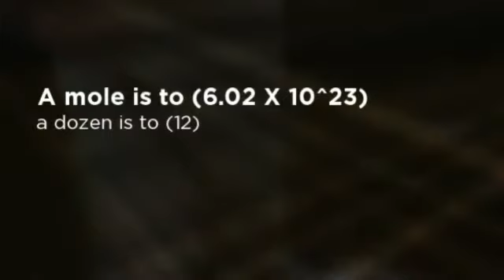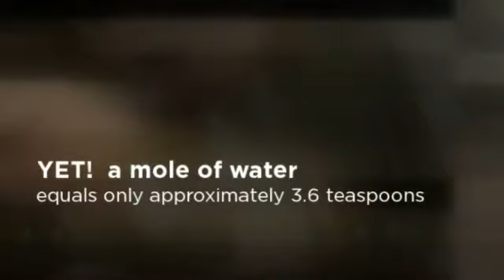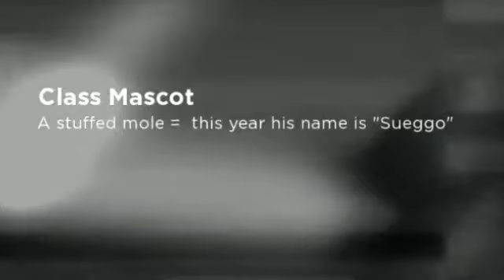What is a Mole? by St. John's Military School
International Mole Day is celebrated by chemists and chemistry students on October 23 from 6:02 am to 6:02 pm. It recognizes the mole, an important measurement in chemistry. A mole is the amount of substance that contains 6.02 X 10^23 particles (much like a dozen of something contains 12). However, 6.02 X 10^23 (also know as Avogadro's number) is a huge number (602,000,000,000,000,000,000,000). SJMS Chemistry students celebrate the day with a Molelympics Triathlon.